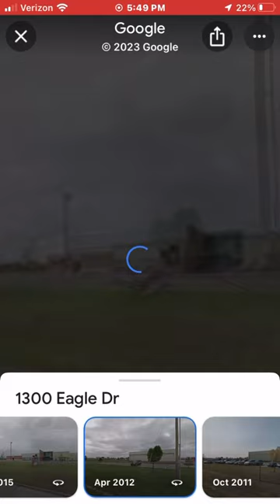Plaza towers elementary school 🫡sad